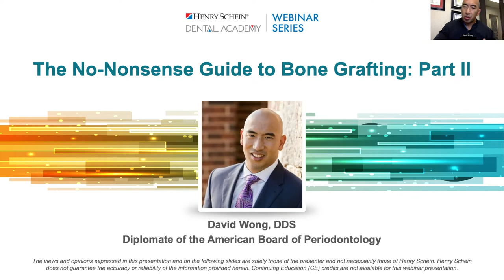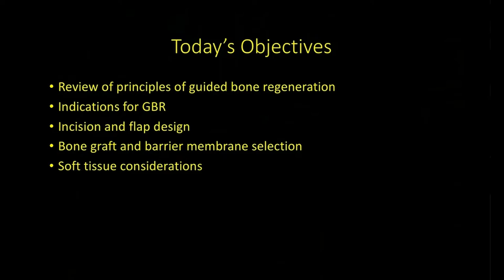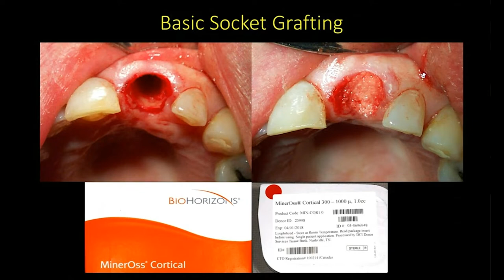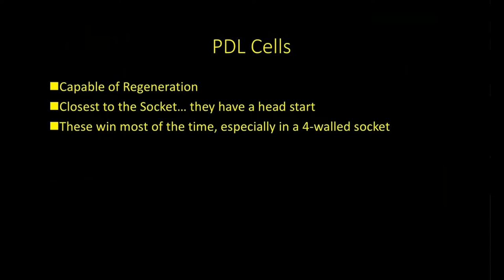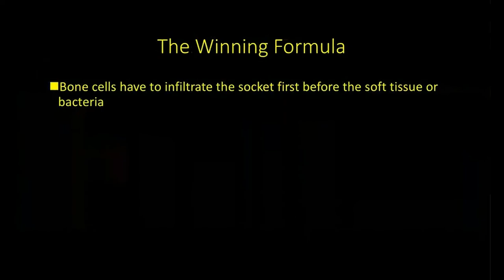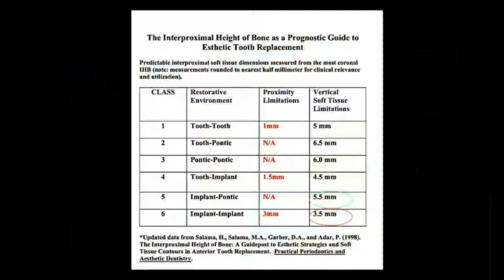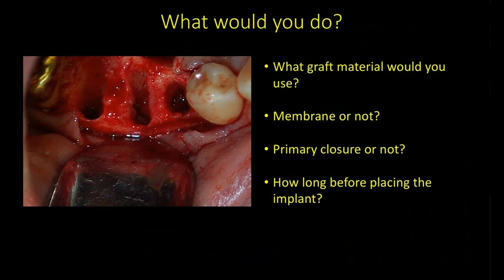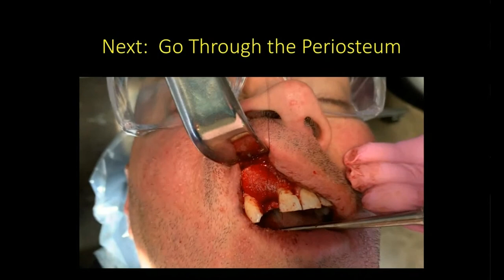CBCT in Action: Guided Bone Regeneration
There are various reasons a patient might need a bone graft, including bone loss, gum disease or to augment existing bony structure in preparation for dental implants. In fact, a bone graft is required in more than 50% of dental implant cases. While basic bone grafting techniques suffice for many of these cases, clinicians may opt for more advanced bone grafting techniques in cases that demand a higher degree of control in the management of bone and soft tissue. One such technique is guided bone regeneration (GBR), which uses the precise placement of a barrier membrane to allow for controlled bone growth while minimizing soft-tissue growth.

Join Dr. David Wong, leading clinician, influencer and renowned lecturer, for an insightful look at advanced bone grafting techniques and procedures and how cone beam computed tomography (CBCT) aids in the overall treatment planning process.

Dr. Wong will highlight several cases requiring bone grafting, emphasizing how he uses his Planmeca ProMax® CBCT unit to identify when a bone graft is needed, as well as the type of bone graft suitable for the most optimal outcome.  Other learning objectives will include:
• Success rates and findings from the latest literature related to guided bone regeneration
• Strategies to manage soft tissue in guided bone regeneration procedures
• A step-by-step procedural walk-through, along with unique case reviews